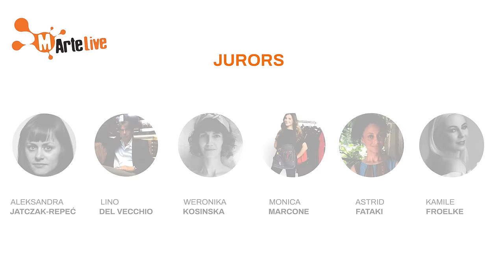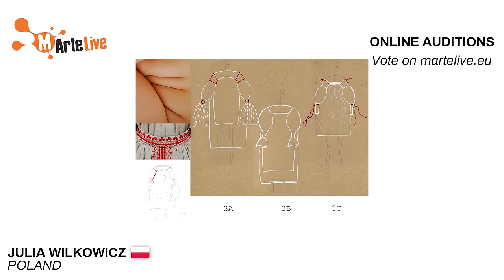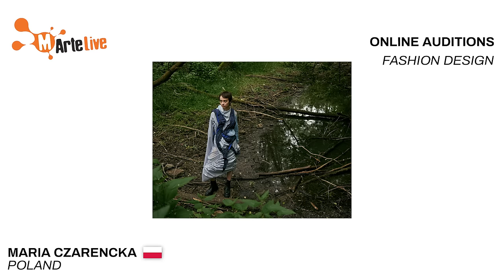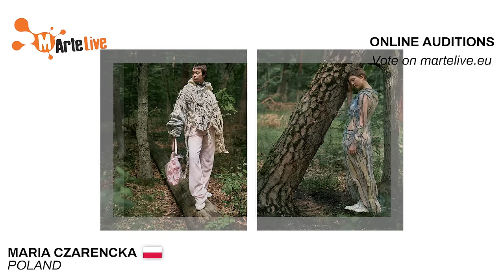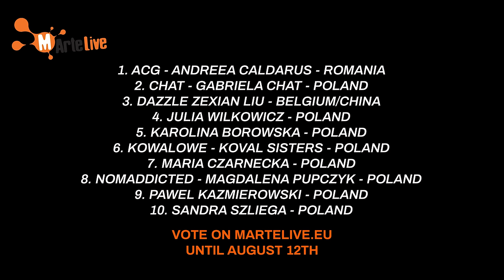MArteLive Europe online auditions: East-West connection - Fashion Design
Fashion Designers from all over Europe applied to MArteLive Europe contest in the last few months, and we selected 10 of the best in the countries from East to West Europe

Are you curious about their work? You can check them out here and vote for your favourite on contest.martelive.eu!

Selected Artists for Fashion Design:
Dazzle Zexian Liu (Belgium)
Magdalena Pupczyk (Poland)
Kovalowe (Poland)
Gabriela Chat (Poland)
Sandra Szeliga (Poland)
Maria Czarnecka (Poland)
Karolina Borowska (Poland)
Paweł Kaźmierowski (Poland)
Andreea Caldarus (Romania)
Julia Wilkowicz (Poland)